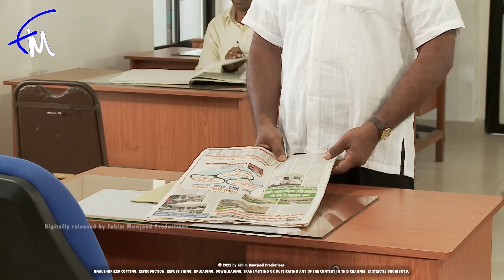Sanda Episode 59 - (2023-11-09)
Sanda ITN Teledrama
Nilukshi Fernando
Pathum Rukshan
Wathsala Diyalagoda
Kumara Thirimadura
Meena Kumari
Wasantha Kumarasiri
Giriraj Kaushalya
Bimal Jayakodi are among the strongest and most notable actors who powerfully portray the characters in Sanda SinhalaTeledrama .

Don't forget to watch " MEGHA " Sinhala Teledramas from YouTube every day at 5.00 PM, 06.00 PM, 07.00 PM, 8.00 PM